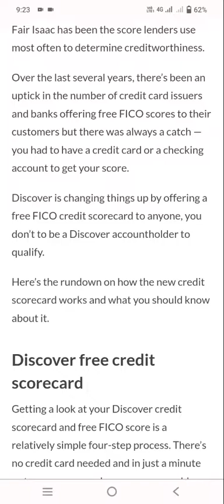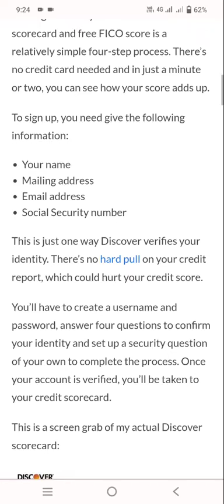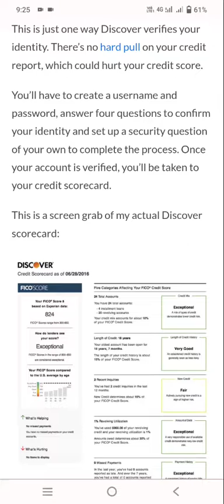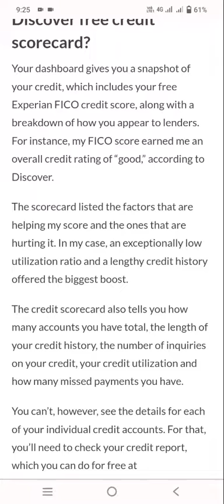Discover credit Scorecar | Walmart Discover Card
in this video, I Will Guide you through the video to Relate the Topic of discover credit cards, In Which I Have to Explain in detail.

com, the main individual FICO rating the executives administration. Credit Scorecar.com is a main individual FICO rating the executives administration. With credit scorecar.com, you can utilize your ongoing FICO rating to figure out what activities can assist with working on your score. Furthermore, you can likewise utilize the site to further develop your FICO rating by getting credit observing, opening another record, and overseeing obligation.